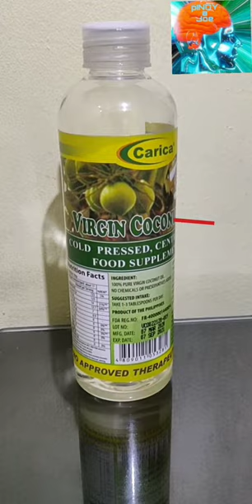PALAKASIN ANG DEPENDSA LABAN SA COVID 19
Palakasin ANG DEPENSA LABAN SA COVID- 19

Benefits of VIRGIN COCONUT OIL AND TURMERIC.

kailangan pa rin mag ingat at sundin ang covid 19 health safety protocol.👉PINOY a Joe.